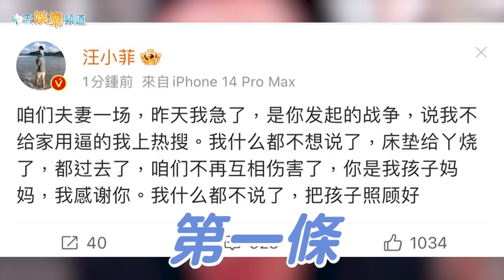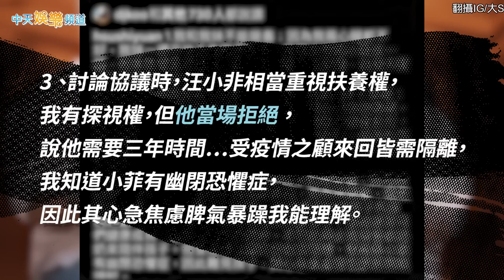【撩星聞】具俊曄力挺大S六點聲明 張蘭嗆「那不叫道歉」後汪小菲刪了退場文